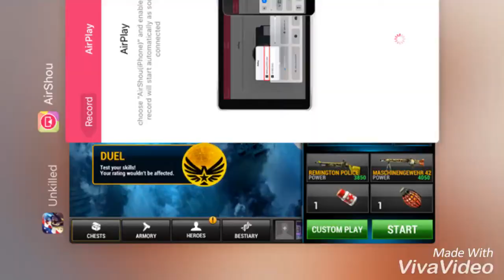Unkilled # Promoting Ranger from Fanatic to Diehard and PvP